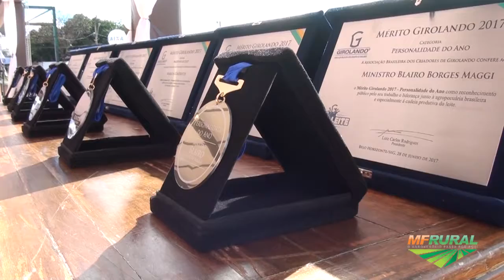MF Rural - Megaleite 2017 - #06 Magnólia (1º Diretora Administrativa)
Magnólia  Martins da Silva - 1º Diretora Administrativa

MF Rural, o agronegócio passa por aqui!